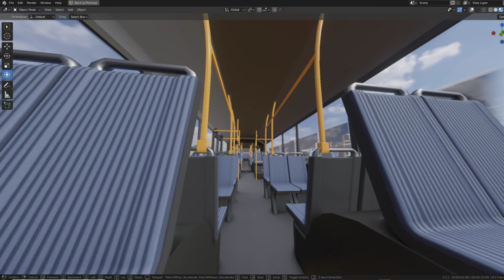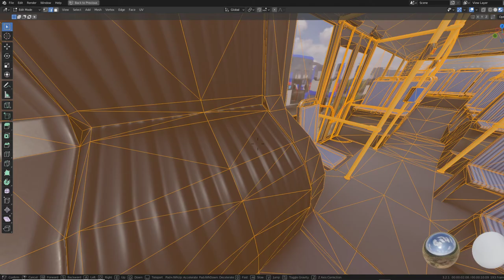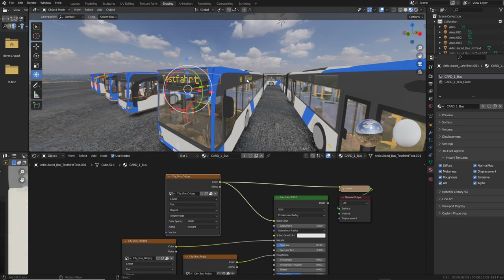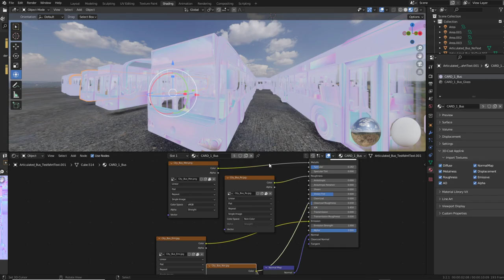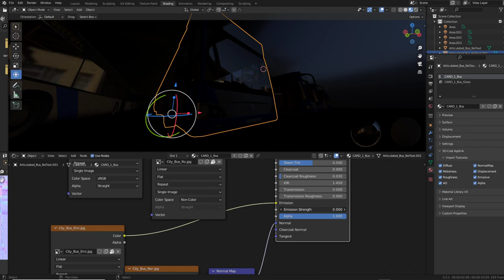Articulated City Bus Blue-White Low-poly Version (Blender-3.2)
Here is the low-poly and pbr-textured version of the articulated bus in blue-white.

Parts and details:

- Object Name - Articulated_Bus_NoText
- Object Dimensions -  3.032m x 18.226m x 3.058m
- Vertices = 25064
- Edges = 69262
- Polygons = 44537

- Object Name - Articulated_Bus_TestfahrtText
- Vertices = 27893
- Edges = 74284
- Polygons = 46904